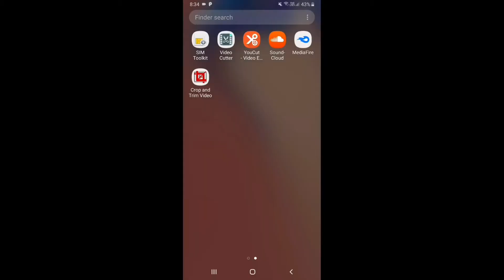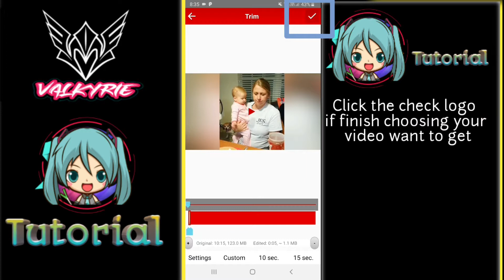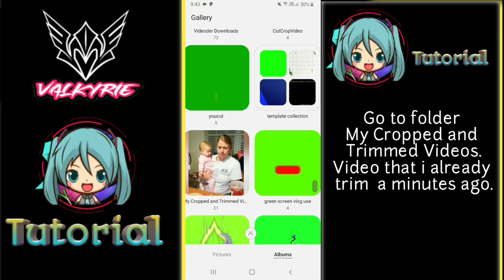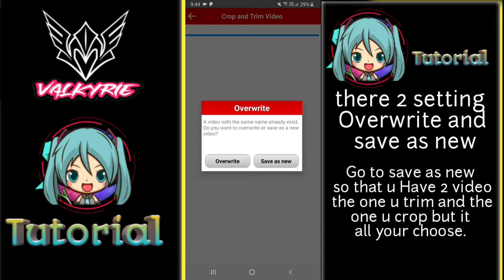How to trim and crop Video Tutorial 2019 Easy to Use the Best Aplication